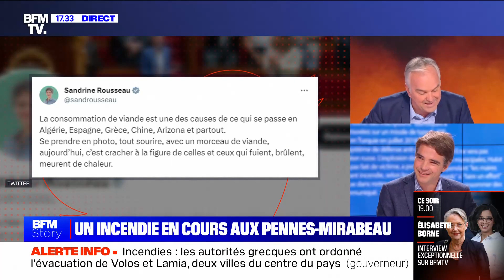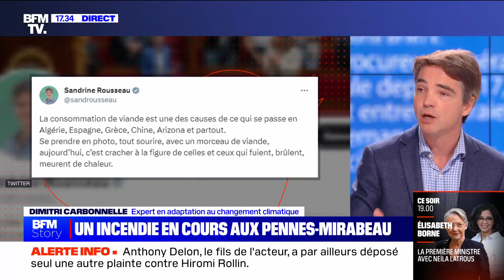BFM TV Incendies, prévention, réaction Tweet Sandrine Rousseau 26/07 Dimitri Carbonnelle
🎤 🔥 Rapide intervention sur BFMTV sur les vastes incendies où j’aborde des sujets comme la préparation et la prévention car cela va s’accélérer dans le futur, réaction sur le tweet de Sandrine Rousseau (concernant la viande ).

🔭 🥵 les vagues de chaleur, il va falloir s’y préparer de mieux en mieux et s’y adapter car elles seront de plus en fortes, fréquentes avec des répercussions de plus en plus importantes sur nos infrastructures, écosystème; entreprises …

⛑️ le rôle du citoyen (en plus de la réduction de son empreinte GES ;)
ex: débroussaillage, avoir un sac de survie, mettre à l’abri ces documents et valeurs à l’abri dans un lieu peu exposé aux feux

“La consommation de viande est une des causes de ce qui se passe en Algérie, Espagne, Grèce, Chine, Arizona et partout. Se prendre en photo, tout sourire, avec un morceau de viande, aujourd’hui, c’est cracher à la figure de celles et ceux qui fuient, brûlent, meurent de chaleur.”

🥩 💨 La viande est source de GES (0,9 t / 10 t par an par Français environ) mais dire à ses 135K abonnés que les personnes qui partagent une photo de BBQ avec leur minuscule communauté sur Twitter qu'ils crachent à la figure des victimes de incendies, c'est extrêmement simpliste, grotesque et décrédibilisant pour les personnes qui portent un discours engagé et fort mais qui ne cherche pas une sempiternelle polémique.

🚘 🛢️ D’autre part, si on veut aller jusqu’au bout, les émissions GES des voitures sont à 2t/an et le gaz/fioul sont à 1,2 T/an, or si je ne me trompe pas EELV dont Sandrine Rousseau a voté pour que ces mesures soient pas applicables à tous quel que soit leurs revenus et non aux personnes les moins favorises. Ce n’est pas très cohérent !

👉 D’ailleurs, l’approche de BFM TV dans l’article suivant est vraiment à suivre : plutôt que s'attarder sur la partie polémique du tweet de Sandrine Rousseau, ils abordent le vrai sujet : la nécessaire réduction de consommation de viande (en raison des émissions de méthane) qui aussi accapare de nombreuses terres pour nourrir les animaux pour une quantité de protéines beaucoup plus faible.

L’idée n’est pas de dire qu’il faut tous devenir vegan ! D’ailleurs passer de 5 viandes par semaine à 1 a beaucoup plus d’effets que de 1 à 0 ;)